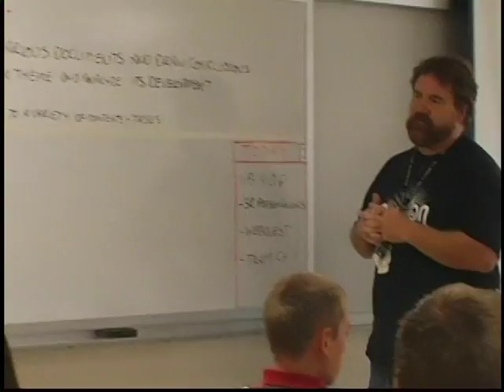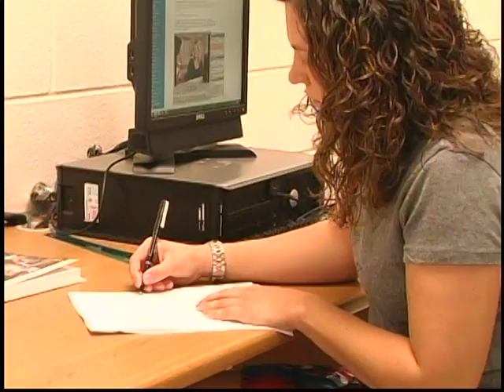Grading policy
MBC News Reporter Priya Patel discusses the grading policy.